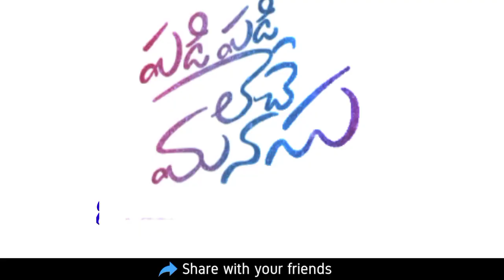"Padi Padi Leche Manasu: A Journey Through Emotions and Stories"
Welcome to Padi Padi Leche Manasu, a channel where the heart's deepest emotions come to life. Here, we explore the beautiful and complex dance of life through stories that touch the soul. From heartwarming tales of love and kindness to thought-provoking reflections on life's ups and downs, our content is designed to resonate with every viewer. Join us on this emotional journey, and let's rise and fall together with the rhythm of life.

Don't Like The Video 1st Watch AtLeast 3to 5Minutes Later You Can Do Any Thing Comment
Dislike Etc..